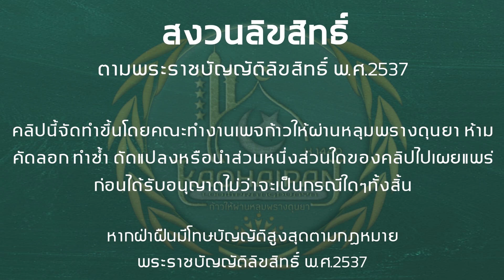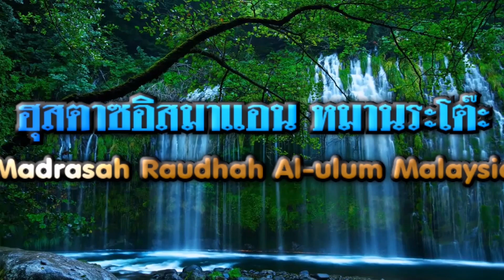ปาเดี๊ยะ ตอนจบ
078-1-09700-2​